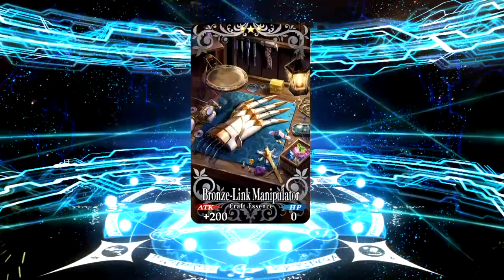ROLLING FOR MAMA Minamoto-no-Raikou [Fate/Grand Order]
My luck in FGO generally sucks so let’s see how this goes...

Also idk her design always reminded me of an onee-san type, so I don’t call her mama like so many others do (even though she also refers to herself as a mother lol)

Talk to me (●´ω｀●)

Outro art is by @sscornelia on Twitter! Go show her some love~